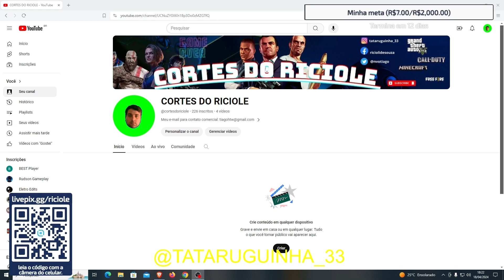O FIM DO XBOX 360 OFICIAL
SEJAM TODOS BEM-VINDOS AO MEU CANAL DO YOUTUBE! MEU SETUP!

★PLATAFORMAS ↘

Meu PC

-Processador INTEL XEON E5 2650 V2
-16GB DE RAM
-SSD 240GB KING FAST
 -HD 1TB WESTER DIGITAL
-SSD NVME 120GB CEAMERE
-Placa Mãe Servidor  Kllisre x79 v.2.82
-Fonte Game Max GP 650
-Placa de Vídeo Nvidia Geforce 1650 OC 4 GB
-Gabinete Básico
-Teclado DPX QWERTY RGB
-Mouse WEIBO RGB
-Monitor 1 Samsung 17 Polegadas Tubo 60 hz
 -Monitor 2 TV JVC  32 Polegadas 60 hz
↘GRAVAÇÃO
↘Logitech C920 FHD
 ↘Microfone Fifine Ampligame A6 Neo
↘Consoles
↘PS1 SLIM
↘PS2 SLIM
 ↘PS3 SUPER SLIM
↘PS4 FAT

Amo o que faço, trazer informações para quem me acompanha, gosto demais de games. ▉▉▉▉▉▉▉▉▉▉▉▉▉▉